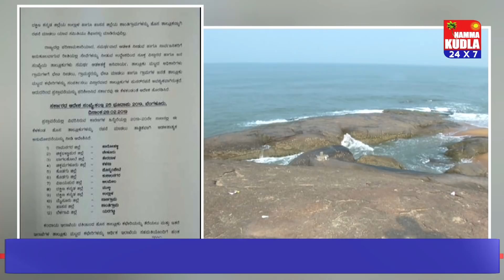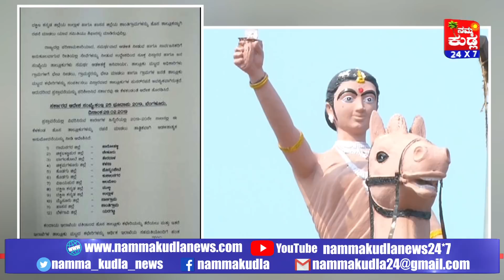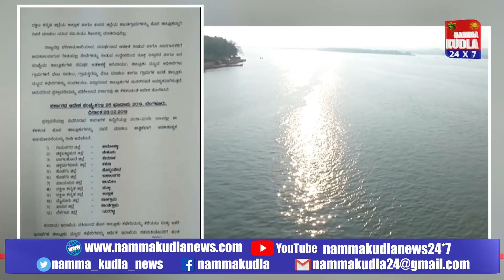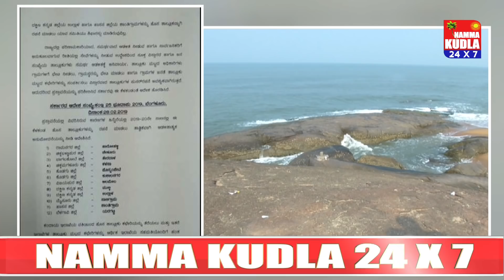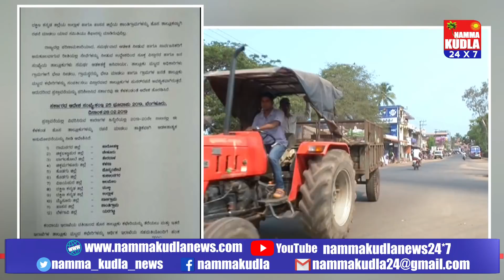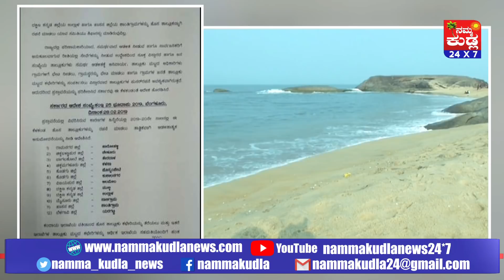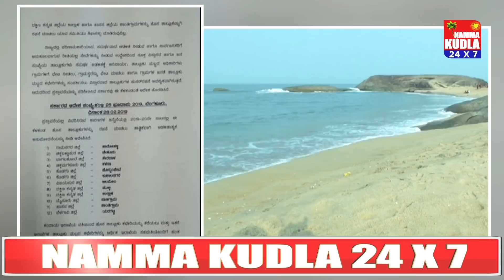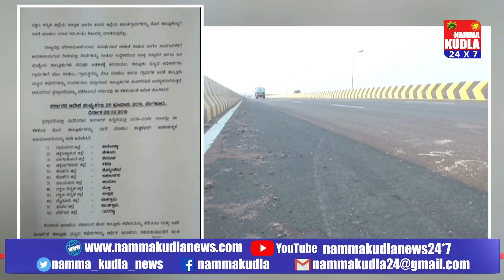ರಾಜ್ಯ ಸರ್ಕಾರದಿಂದ ಅಚ್ಚರಿಯ ಆದೇಶ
ಉಳ್ಳಾಲ ಮೂಲ್ಕಿ ತಾಲೂಕು ಕೇಂದ್ರವಾಗಿ ಘೋಷಣೆ
ತಾಲೂಕು ರಚನೆಯ ಹಿಂದೆ ಅಡಗಿದ್ಯಾ ವೋಟ್ ಬ್ಯಾಂಕ್ ರಾಜಕೀಯ